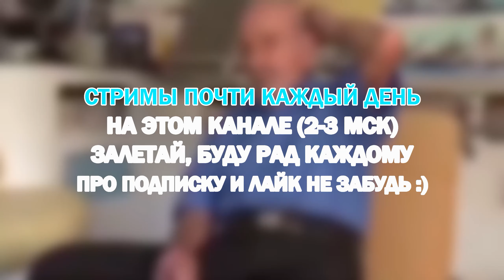БИТВА ЗА ГЕНЕРАТОР ПРОТИВ ПАТИ 1 РАНГОВ | ОХОТНИЦА ПРОТИВ ПАТИ ФОНАРИСТОВ - DEAD BY DAYLIGHT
Аня против пати первых рангов :)